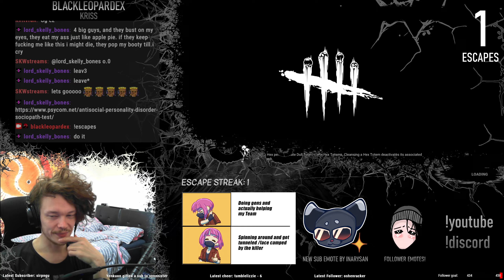11 Escapes in a row solo! | DBD